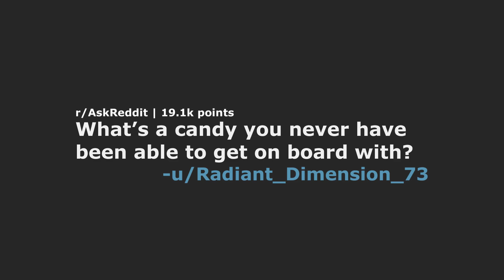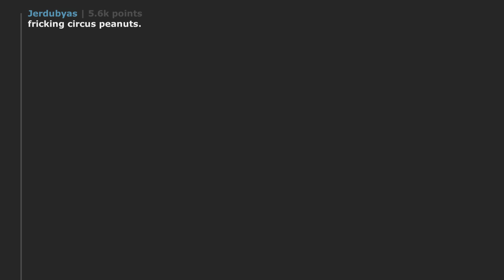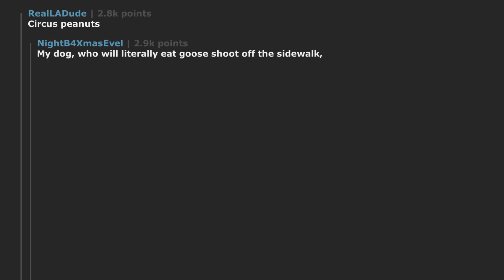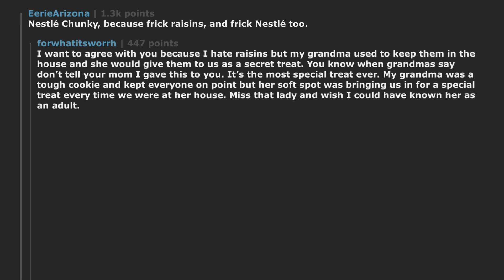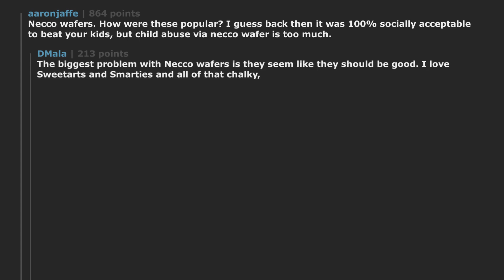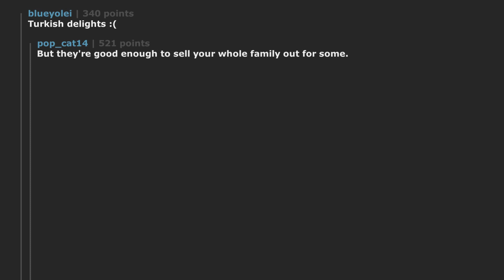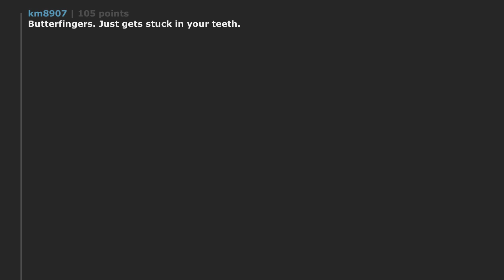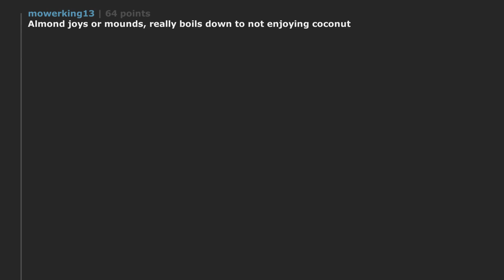What’s a candy you never have been able to get on board with? | r/AskReddit